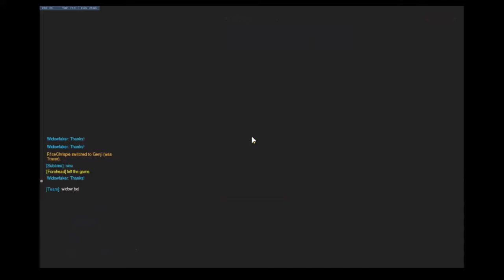Some Widow action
It's not too often that I have gold eliminations as Widowmaker..let alone for nearly the entire match.